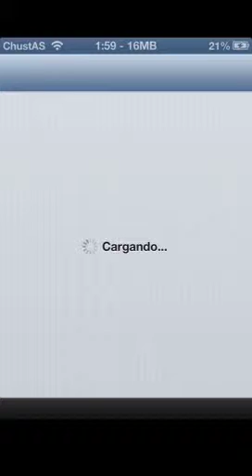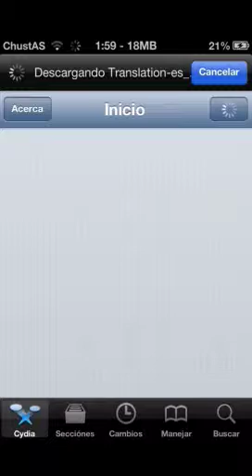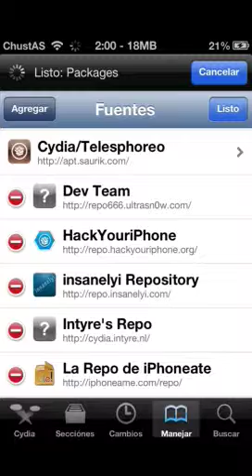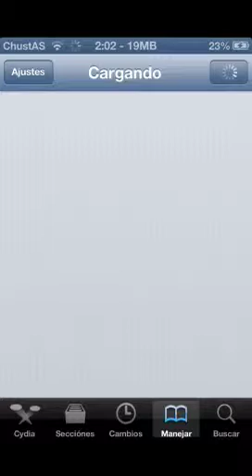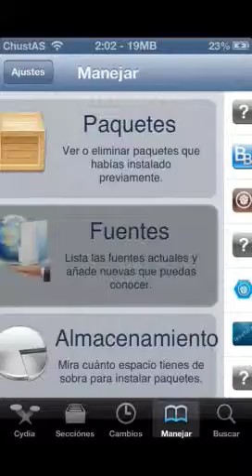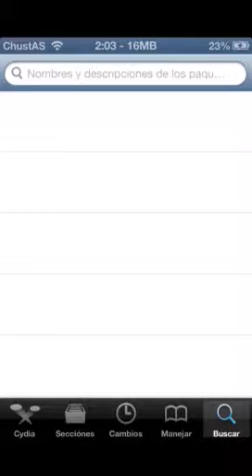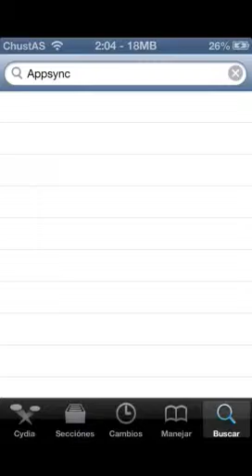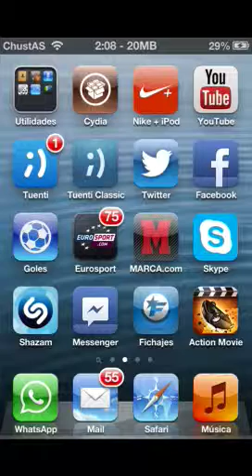DESCARGA APLICACIONES Y ACCESORIOS "pro" SIN PAGAR UN CENTI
—- descargar AppSync ( depende de vuestro software iOS) AppSync para iOS 6 , para iOS 5 ... Etc

Aplicaciones con las que va fijo: GTA chinatown y action movie